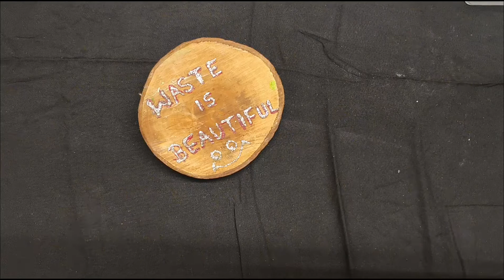A Tray decoration & Story of A Rabbit & Tortoise new version